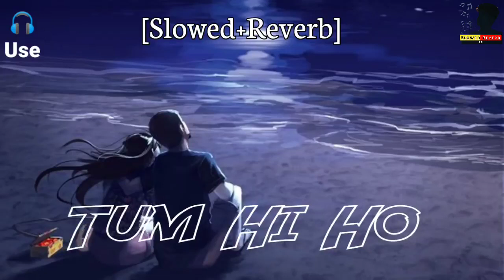Tum Hi Ho Slowed+Reverb Arijit Singh Instagram Lofi Musical Reverb